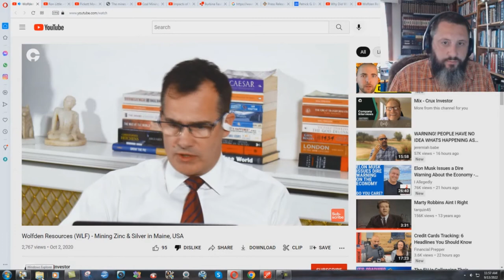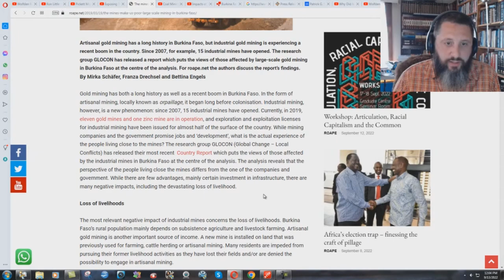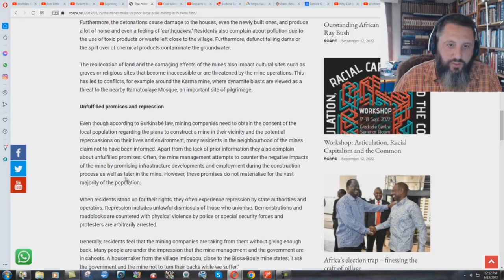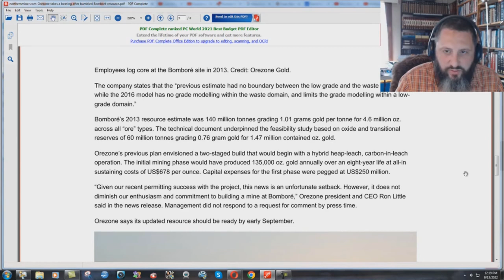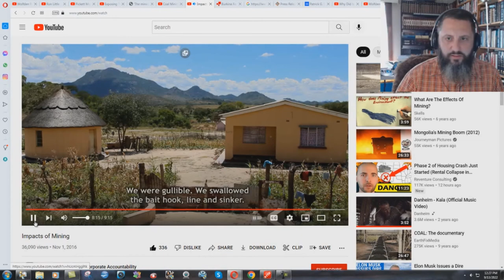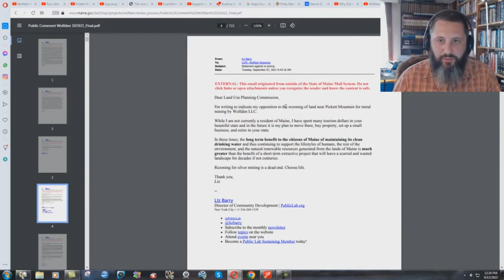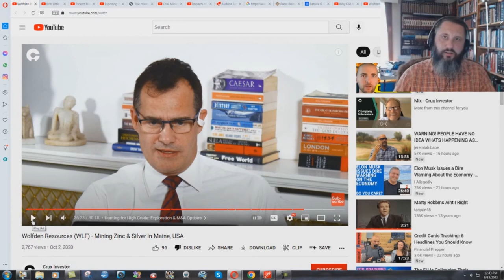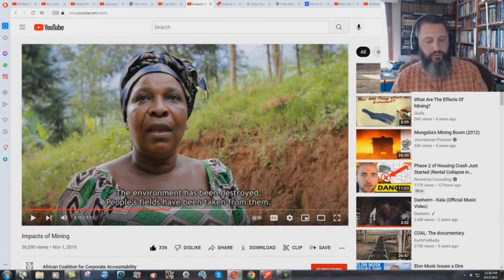Wolfden President's African Mining Atrocities To Be Brought To Maine!